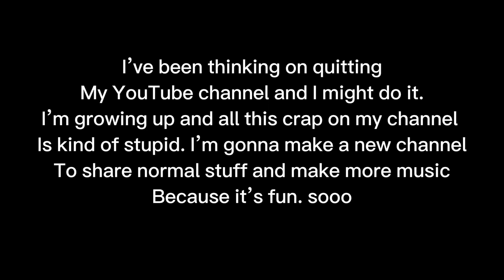I (kind of) Quit..